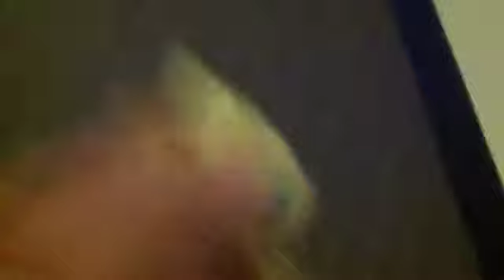Awesome part 1(The elevator)LPS